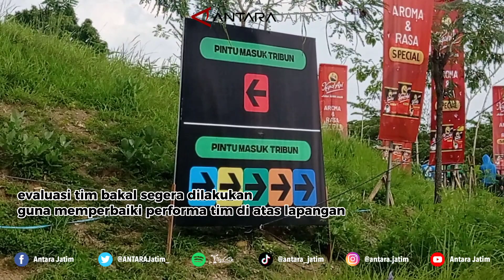Aji Santoso sayangkan Persebaya gagal menang usai ditahan Persib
Gresik (ANTARA) - Pelatih Persebaya Surabaya Aji Santoso menyayangkan kegagalan anak asuhnya mencetak tiga poin, usai ditahan imbang Persib Bandung 2-2 pada pekan ke-30 Liga 1, di Stadion Gelora Joko Samudro Gresik, Senin sore.

"Sangat disayangkan kami sudah unggul 2-0 dan kemudian 2-2," kata Aji saat sesi konferensi pers seusai pertandingan.

Aji mengaku timnya memang mengincar kemenangan melawan Persib, terlebih Persebaya gagal mengemas tiga poin di empat laga terakhir.